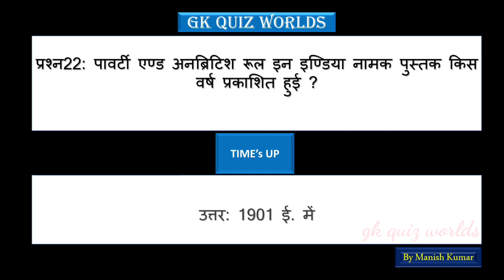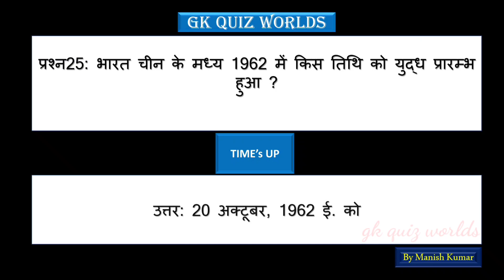Boost Your Exam Prep: Ultimate GK Quiz for SSC, Banking, and Railway Exams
🚀 **Welcome to 'Competitive Exam GK'**
Your ultimate resource for SSC exam preparation, banking exam quizzes, and railway exam questions. We're here to help you enhance your general knowledge and provide essential exam success tips for aspirants.

📚 **Tailored GK Quiz Series**
Our GK quiz series is specifically designed to meet your competitive exam preparation needs, offering a wealth of exam study resources.

💼 **Embark on Your Dream Career**
We believe in guiding you towards your dream career path.

🔍 **Cracking Competitive Exams**
Join us as we aim to help you excel in competitive exams, covering SSC, banking, and railway GK in depth. Boost your exam knowledge with our engaging quizzes designed for your success.

Experience the power of knowledge with our quiz series for competitive exams. Your path to success begins here!